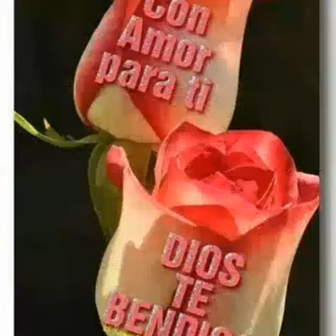Dicen por ahy